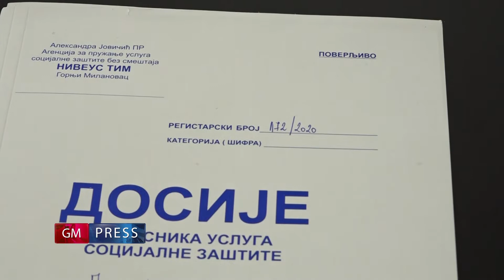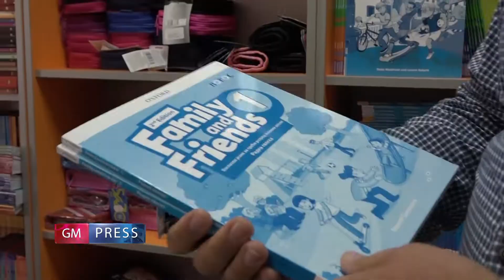GM Press - 3. septembar 2020.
Kratke informativne vesti za 3. septembar 2020.